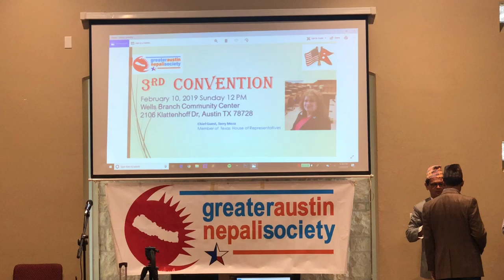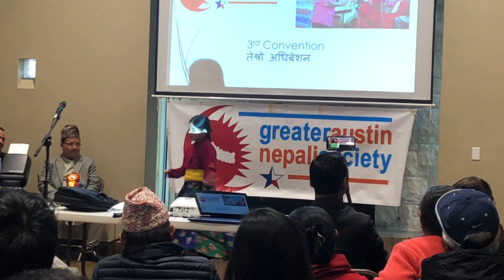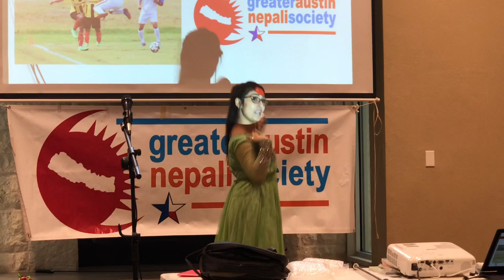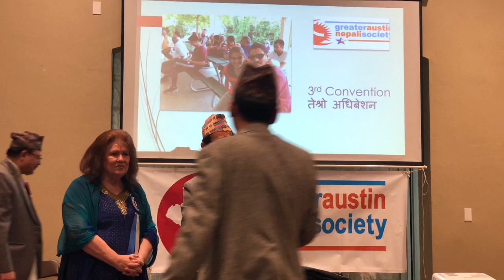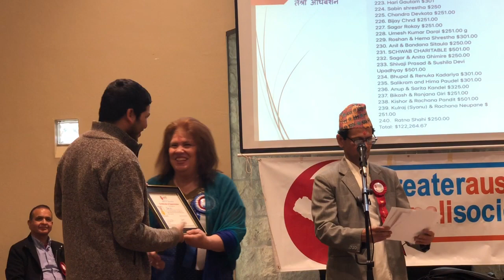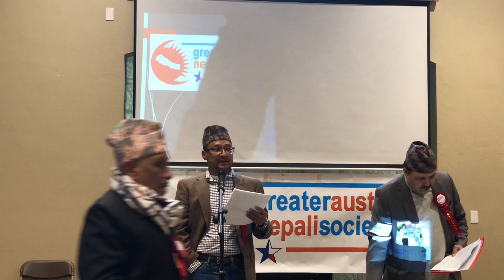Greater Austin Nepali Society 3rd Convention | Texas House of Representatives, Terry Meza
Correction: The text in the video is corrected as Texas House of Representatives, Terry Meza.